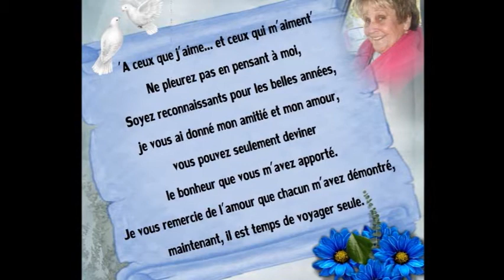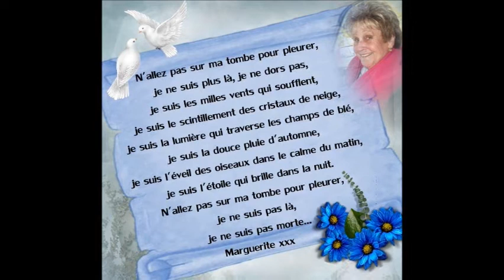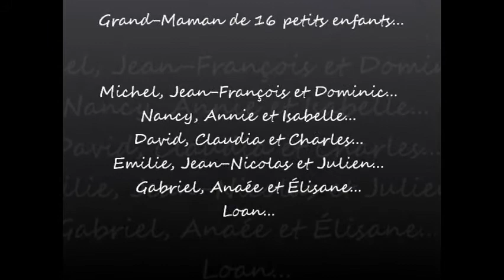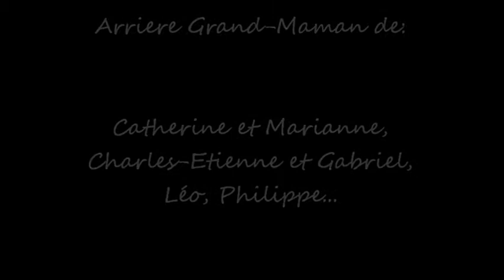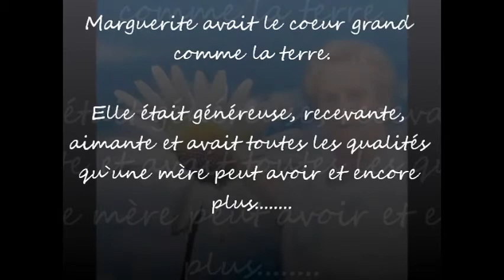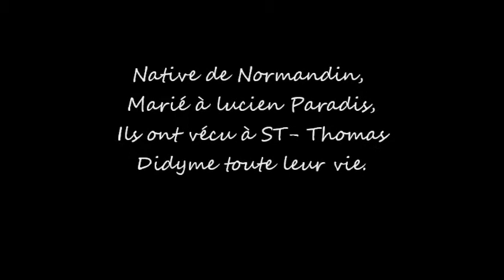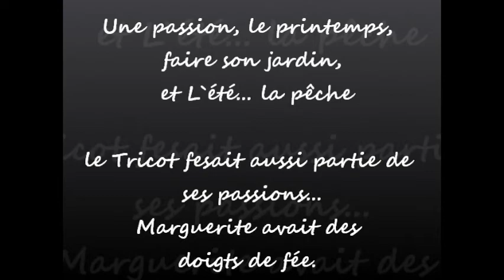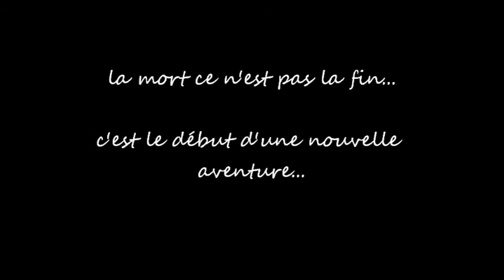margueriteparadis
Le 4 novembre 2012, est décédée à l'âge de 82 ans et 10 mois,

Mme Marguerite Lemelin,

épouse de feu M. Lucien Paradis...  voici un petit hommage pour sa famille!